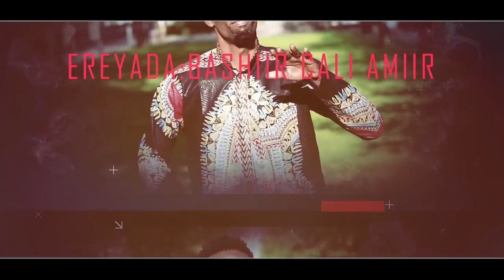Ali Ayman | Nacayo Jaceyl | - New Somali Music Video 2018 (Official Video)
MIDHAHA:BASHIIR CALI AMIIR
LAXANKA :MAXAMED IIDLE COLOOW
CAMERA: JAMAAL CADAAWE
EDITORS:JAMAAL CADAAWE & CABDIQANITUSMO
PRODUCER: ABDULLAHIKING
MANAGER & DIRECTOR:  M.ABSHIR